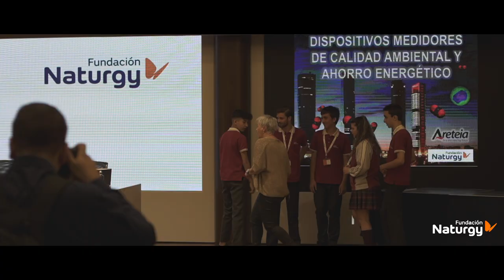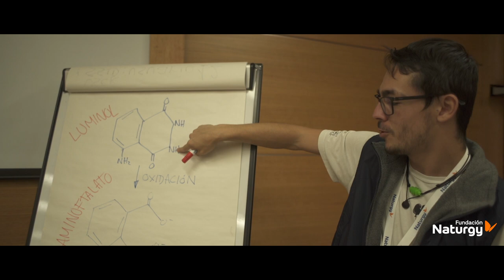El programa EFIGY de la Fundación Naturgy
El proyecto Efigy es una iniciativa educativa de la Fundación Naturgy que tiene como objetivo motivar y generar conciencia e interés por la energía entre los escolares españoles.

Es sin duda un buen ejemplo del carácter formativo y de difusión de nuestra Fundación.